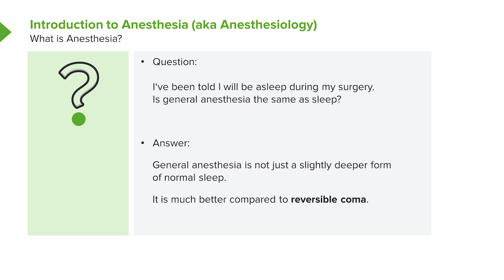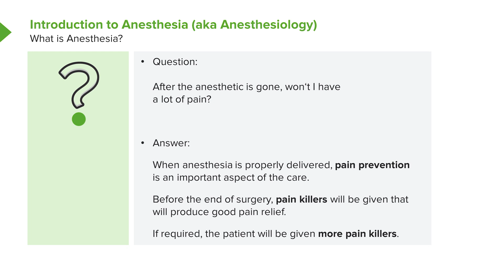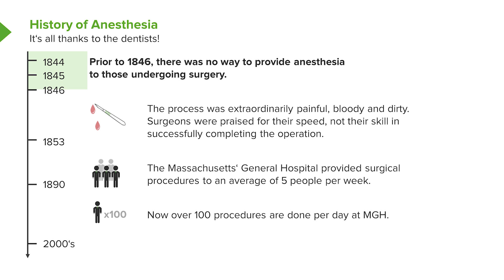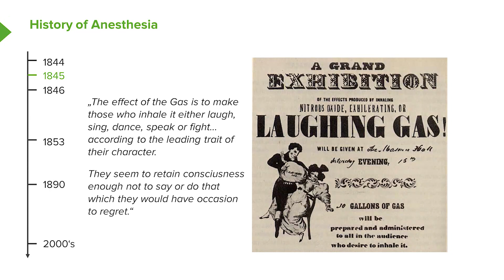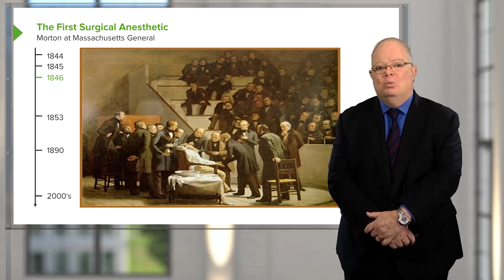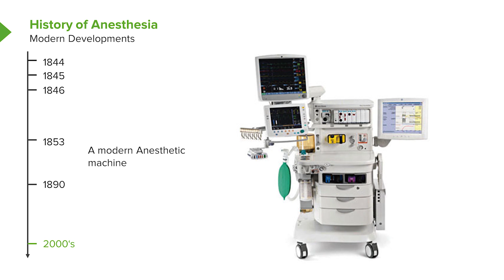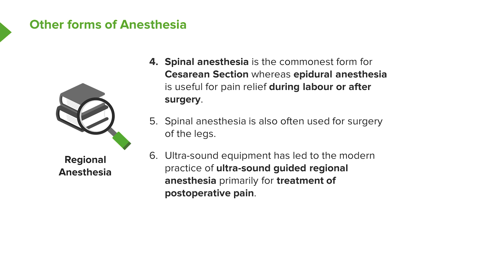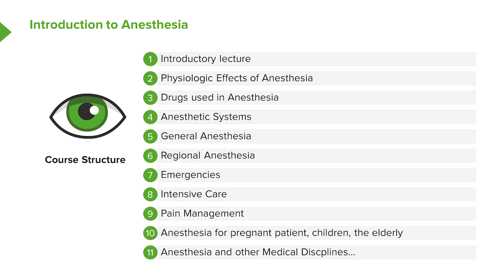Anesthesiology: Basics – Anesthesiology | Lecturio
This video “Anesthesiology: Basics” is part of the Lecturio course “Anesthesiology” ► WATCH the complete course

► LEARN ABOUT:
- Introduction to Anesthesia
- History of Anesthesia
- The first surgical anesthetic
- Other forms of Anesthesia: Regional Anesthesia

► THE PROF: Your lecturer is Dr. Brian Warriner. He has been an active clinician and teacher in the University of British Columbia for years. He has published in various medical journals and was head of different anesthesiology departments. Dr. Warriner’s research is focused on the use of blood substitutes in surgical patients, the value of preoperative beta blockers, the reversal of muscle relaxants and the prevention of postoperative nausea and vomiting.

► LECTURIO is your single-point resource for medical school:
Study for your classes, USMLE Step 1, USMLE Step 2, MCAT or MBBS with video lectures by world-class professors, recall & USMLE-style questions and textbook articles. Create your free account now

► READ TEXTBOOK ARTICLES related to this video:
Introduction and History of Anesthesiology